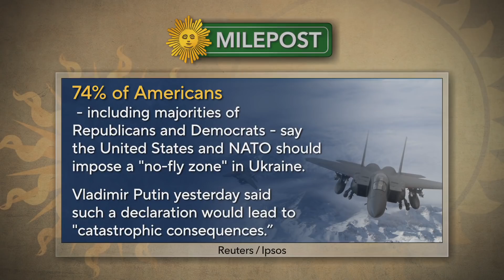Confronting Putin: What can Americans expect?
No one can possibly know for sure what Russia's leader Vladimir Putin – who has launched a full-scale invasion of neighboring Ukraine – may do next. But how might Americans be forced to sacrifice in hopes of saving Ukraine's fragile young democracy? And will Putin's weapons of warfare (cyber or nuclear) target the U.S. and the West? "Sunday Morning" senior contributor Ted Koppel talks with Russia experts Fiona Hill and Nina Khrushcheva (great-granddaughter of Nikita Khrushchev), retired Gen. Keith Alexander, and former Secretary of Defense Leon Panetta.